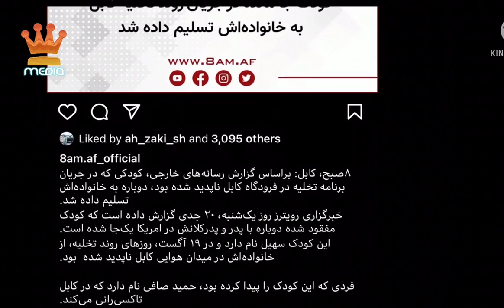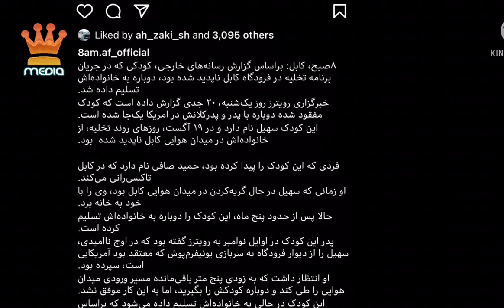گریه و فریاد پدر رضایی کودک گم شده میدان هوایی کابل | Tolo news, Tolo Tv